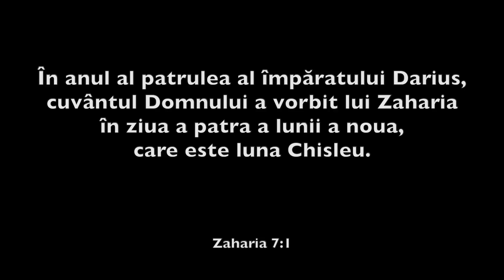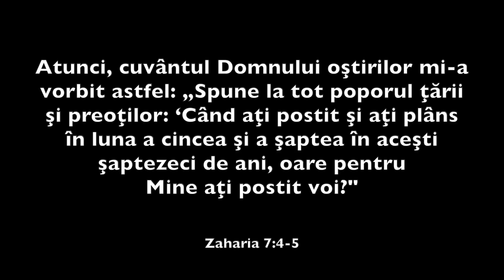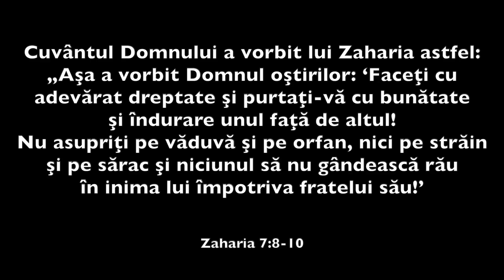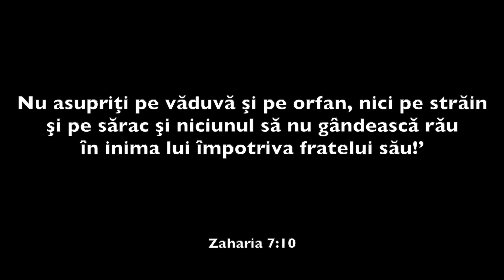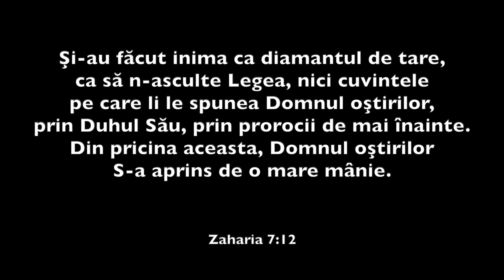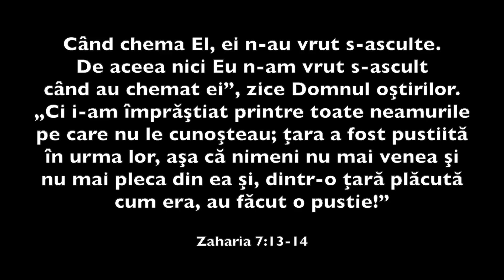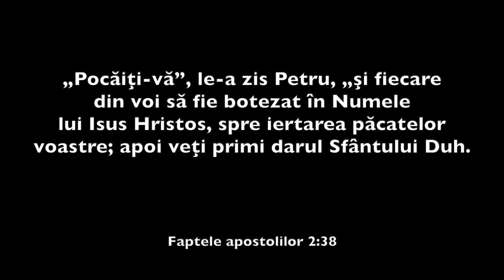Postul pentru iertarea păcatelor | Pastor Vasile Filat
Este biblic să ții postul pentru iertarea păcatelor? Poate postul asigura iertarea de păcatele săvârșite? Cum poți primi iertarea păcatelor? Ce trebuie să faci ca postul să fie valorificat și ascultat de Dumnezeu?
Răspund la aceste întrebări din Sfintele Scripturi.

Te invit să studiem împreună cursul "Darurile Spirituale" online LIVE în fiecare zi de miercuri la orele 18:00, pe canalul de youtube Moldova Creștină TV.

Manualul după care studiem poate fi procurat în format electronic la adresa

Servicii Divine:
                        Duminică, 14:00 - 16:00
                        Joi, 18:30 - 19:30 - ora de rugăciune